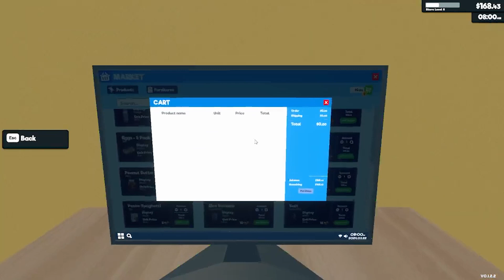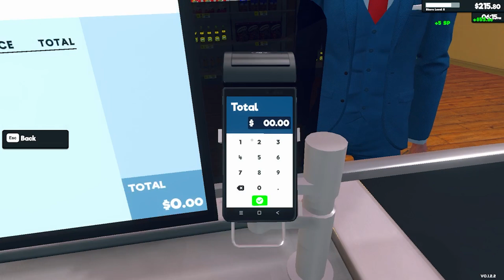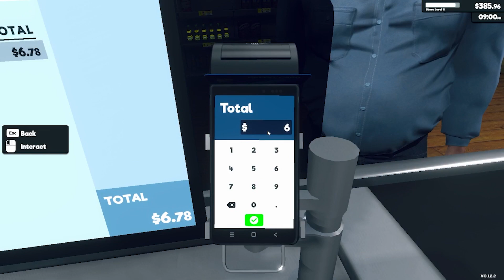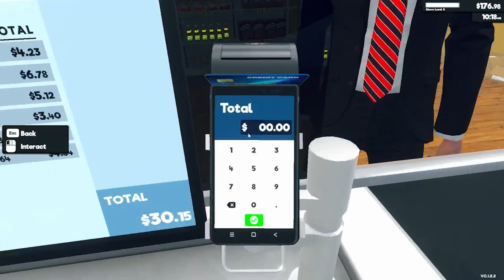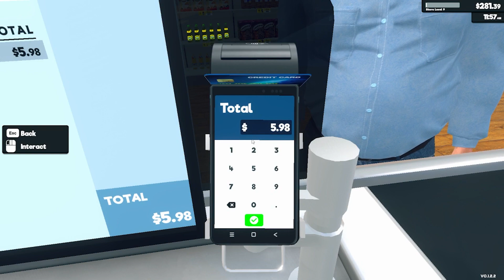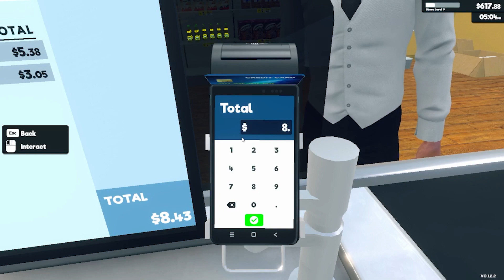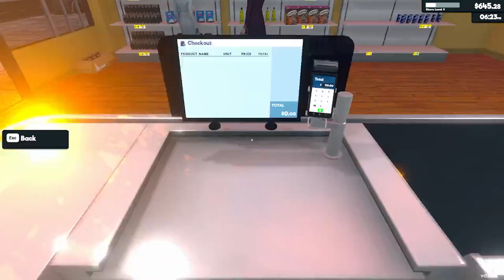I Found Two Things I DISLIKE About Supermarket Simulator Episode 5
In this episode we find two things we dislike about the game.